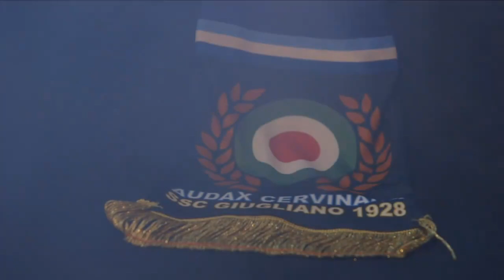CERVINARA. Alessio Befi: il condottiero di Castello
Dopo tre anni intensi e ricchi di emozioni il capitano Alessio Befi lascia l'Audax Cervinara per vivere una nuova avventura nel girone A di Eccellenza con l'Afragolese.